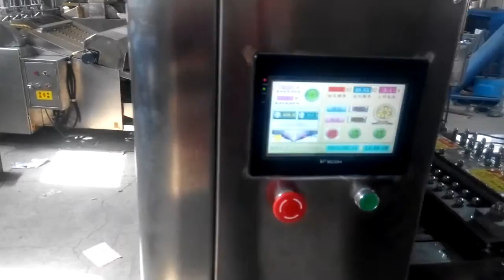Khalas dates pitting test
pitting test for Khalas dates from Saudi Arabia customer